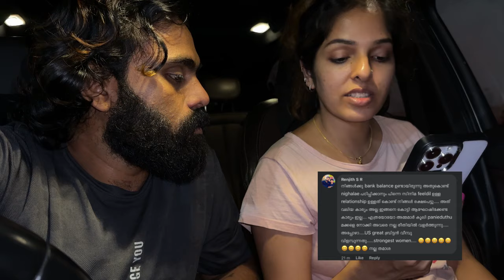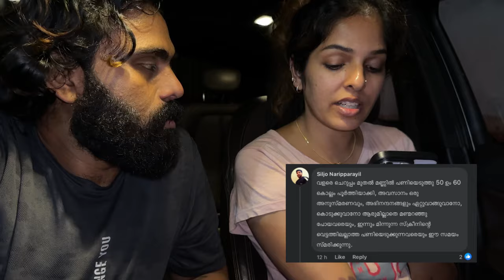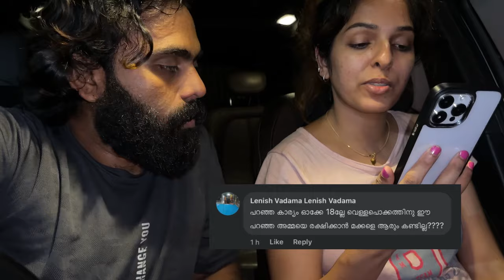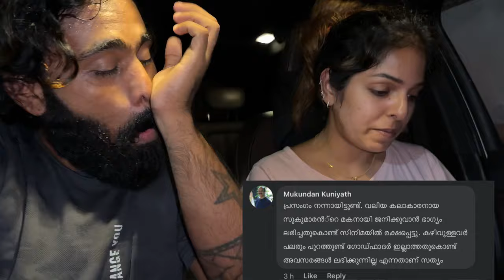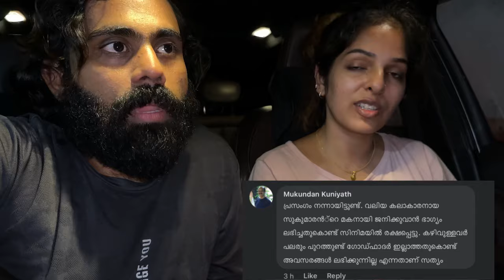Prithviraj Sukumaran About his Mother